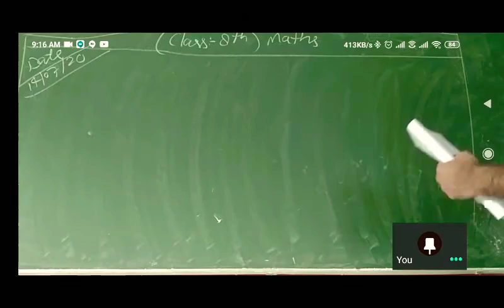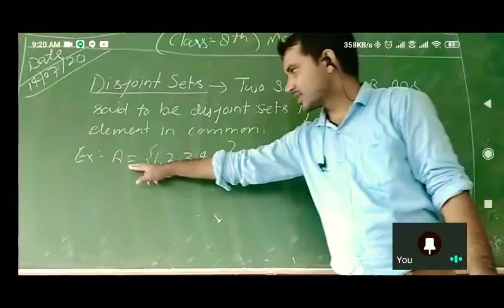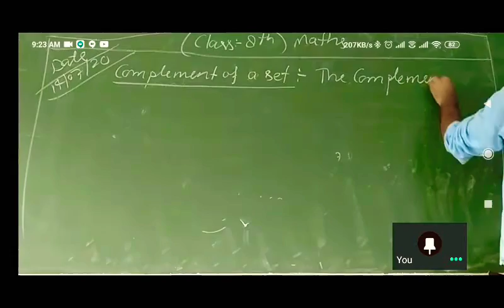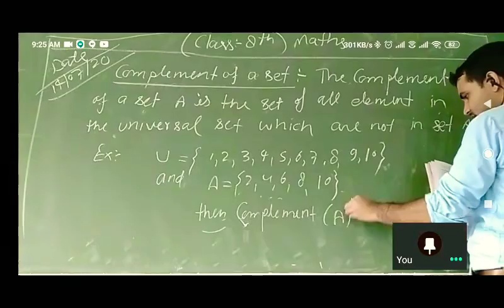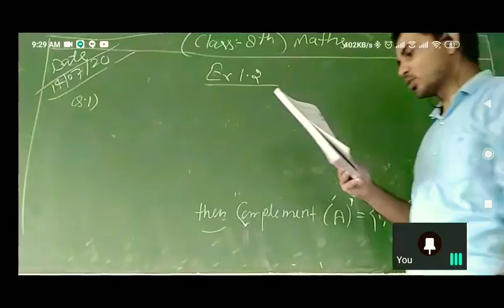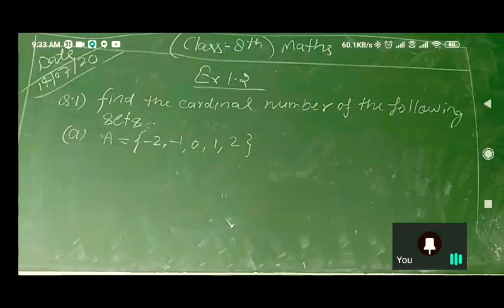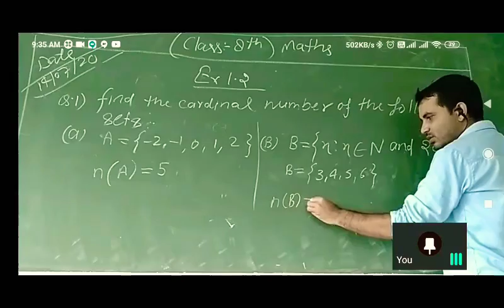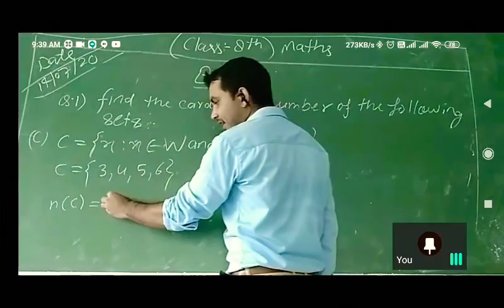Class 8 Maths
Chapter 1 ( date-14/07/20)